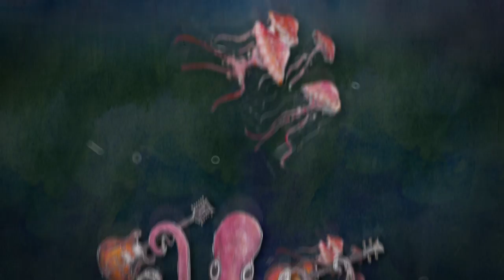The Cherry Bomb Peppers - Todo sobre el mar (video oficial)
Dibujos: Gabriel Boccazzi / Animación y edición: Facundo Mansilla
Guión: The Cherry Bomb Peppers

Tema adelanto del primer disco.
Grabado, mezclado y masterizado en Estudios Bebop por Walter Balaszczuk. (2017)

LETRA:

Yo quise saber todo sobre el mar y navegué
muchos mares de color, otros mares con dolor.

Y así embarqué y desembarqué y camine
por las tierras sin temor, muchas veces fue un horror.

Yo quise saber, todo sobre el mar

Vi criaturas que en su rareza me han enseñado
la belleza de lo distinto, hoy por hoy ya no distingo.

Vi estrellas de mar que se creían más, en realidad...
verlas solas y arrastrar todo el peso, todo el mar.

Yo quise saber, todo sobre el mar. El mar.